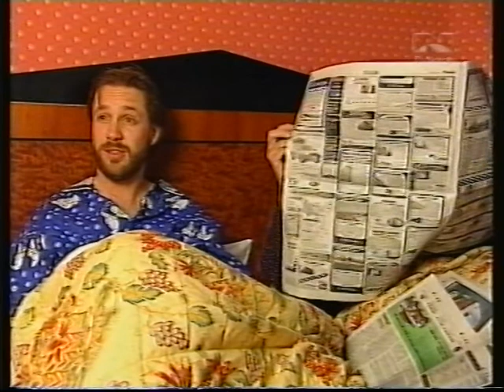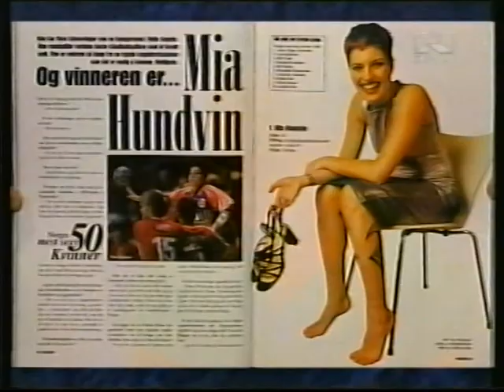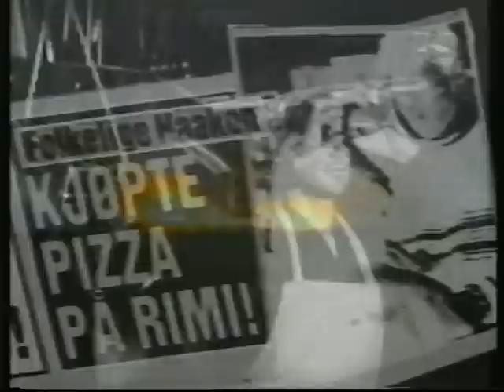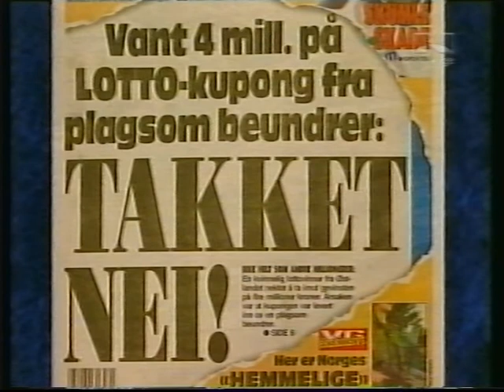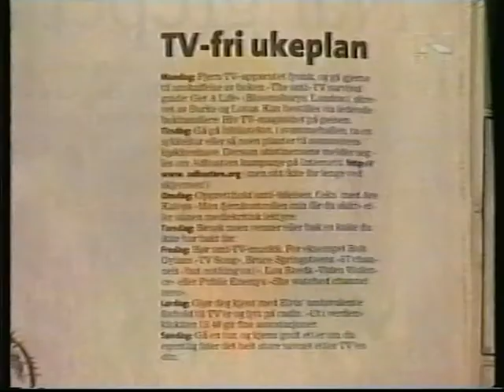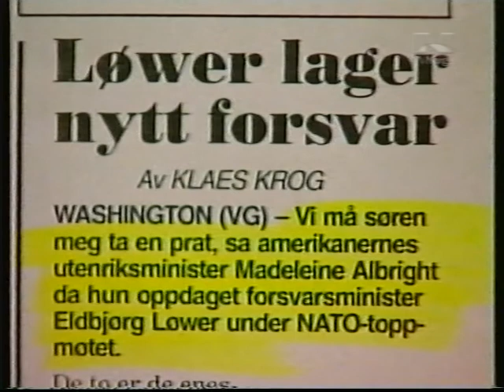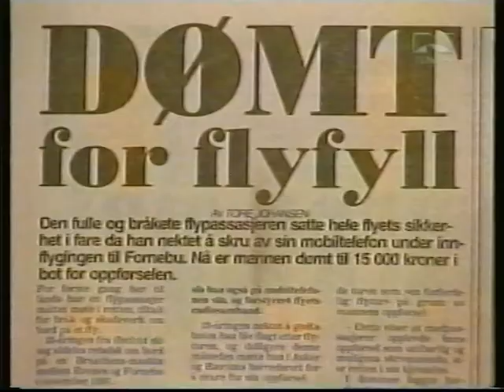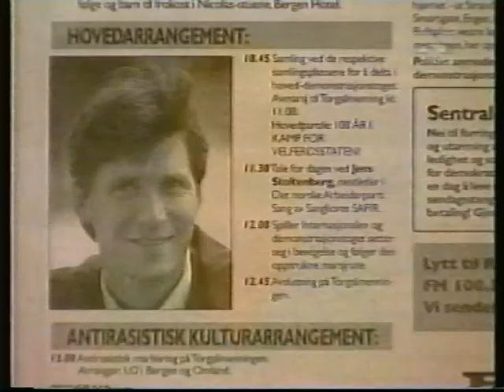Siste Mandagsklubben - 30. april 1999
Dette er siste episode av andre runde med Mandagsklubben på TVNorge. Det ble først kansellert i 1996. Deretter var det på lufta igjen fra 1998 til 1999. Runde tre skjedde i 2000. Og foreløbig fjerde og siste runde fant sted i 2017. I 2002 kjøpte TV2 konseptet og laget Torsdagsklubben.

Programleder i 1999 var Silje Stang. Faste paneldeltakere var Thomas Giertsen og Nils Ole Oftebro. Gjester i denne siste episoden var Trond-Viggo Torgersen og Mia Hundvin.